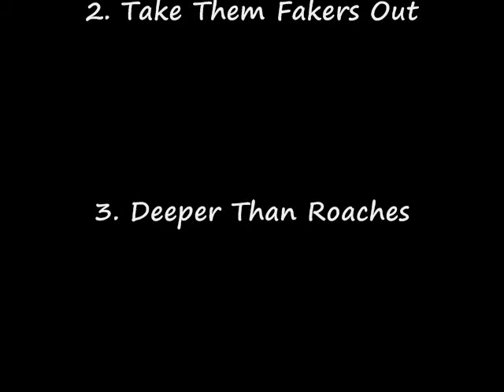Classic Smokka Verses - Smokka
a mashup of four of my verses that are features from Eleven Duece Mob Cds